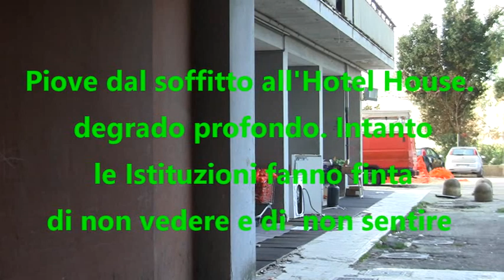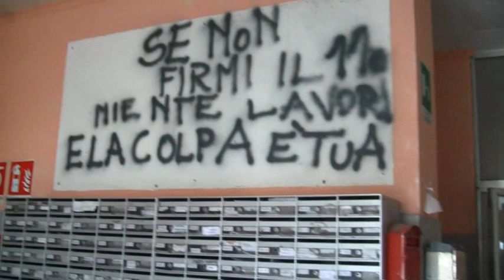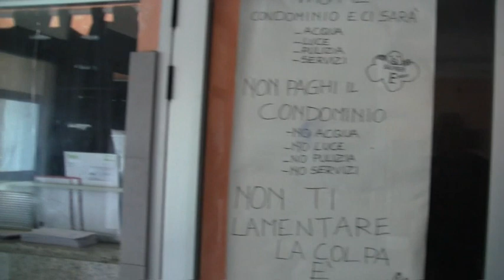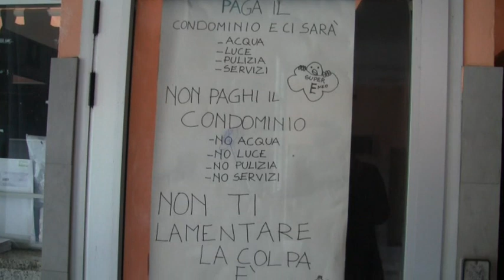Hotel House di Porto Recanati. Degrado profondo